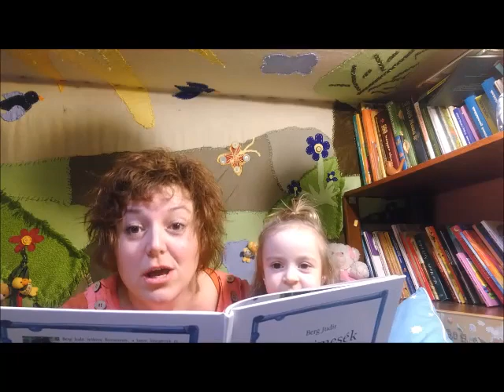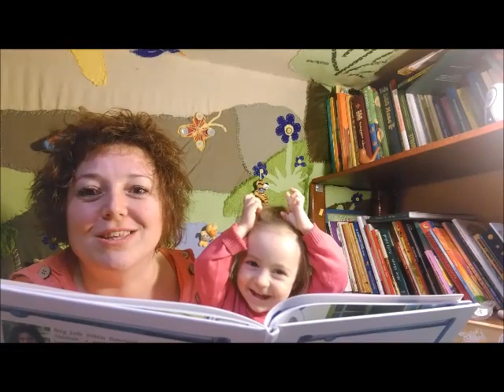Esti mese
Oláh Anikó Katalin Hisztimanóval olvas ma este mesét. .öö, bocsánat, Hisztimanóról:)